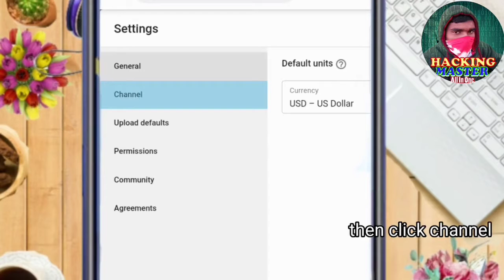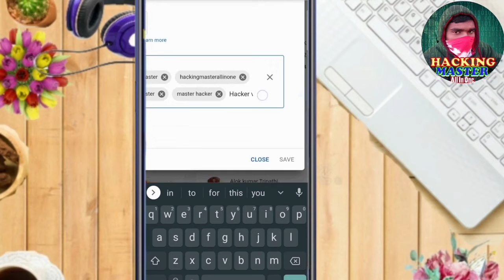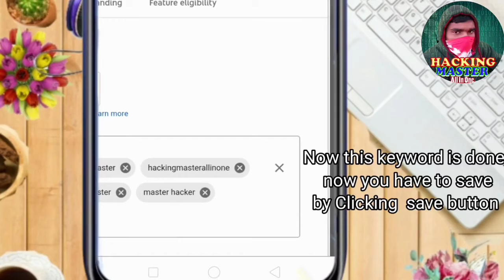YouTube channel को top में कैसे रखें | how to set channel on top |rank YouTube channel